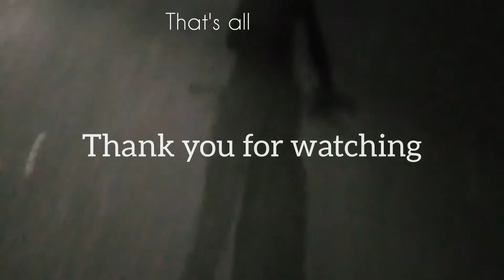22 October 2021